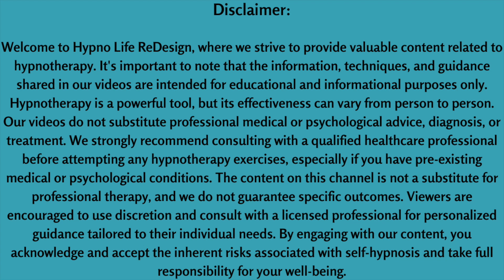🌙 Sleep Deeply Tonight: 528Hz Self Hypnosis for Overthinking & Restful Sleep 🌙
Welcome to our soothing self-hypnosis video designed to help you drift into a deep, restful sleep and silence overthinking. Harness the healing power of the 528Hz frequency, known as the "Love Frequency," to promote relaxation, inner peace, and a sense of well-being.

Liaten to the quick ten minute hypnosis before you drit off.

As the calming sounds of waves crashing create a natural lullaby in the background, allow yourself to let go of the day's stress and worries. This guided self-hypnosis session aims to quiet your mind, release tension, and guide you into a tranquil state of sleep.

Whether you struggle with insomnia, overthinking, or simply want to enhance the quality of your sleep, this video is tailored to assist you in achieving a rejuvenating night's rest.

🌊 **Key Features:**
- 528Hz Healing Frequency: Promotes healing, balance, and tranquility.
- Wave Sounds: Natural and calming background sounds to enhance relaxation.
- Self-Hypnosis Guidance: A gentle and soothing voice to guide you into a peaceful sleep.

Join us in this journey towards better sleep and a quieter mind. Press play, close your eyes, and allow yourself to be enveloped in a wave of relaxation and healing.